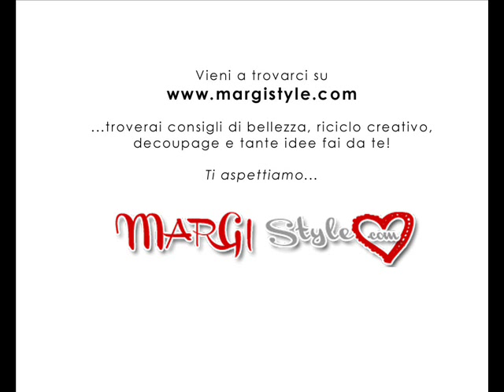Come fare un bracciale con perle semplicissimo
Bracciale con perle semplicissimo da realizzare anche per chi non ha esperienza ..tutto questo ed altro su